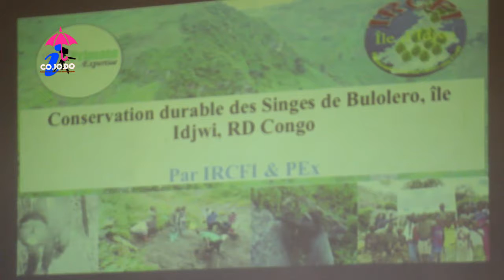RESERVE DES SINGES IDJWI